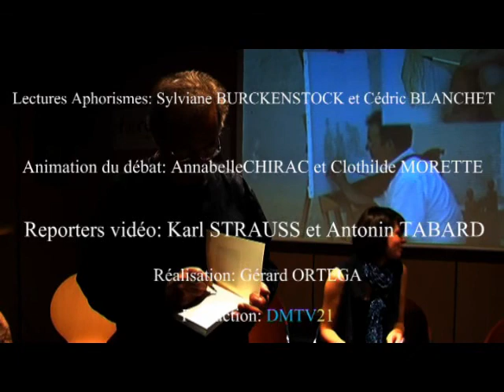FNAC-DIJON: Yves Antoine ORTEGA "Aphorismes de l'être et du néant"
Forum à la fnac de Dijon pour la présentation du dernier livre d'Yves Antoine Ortega"Aphorismes de l'être et du néant" aux éditions Bénévent